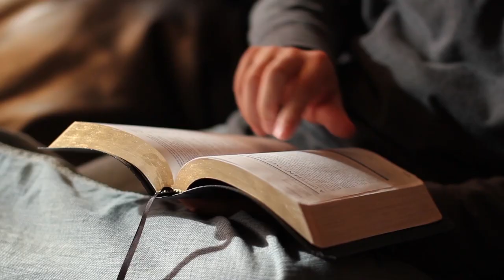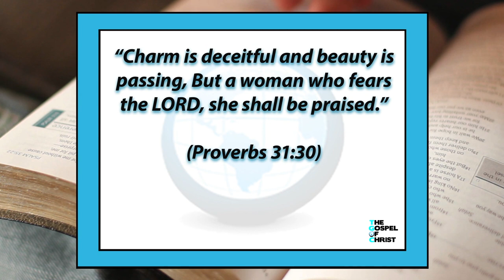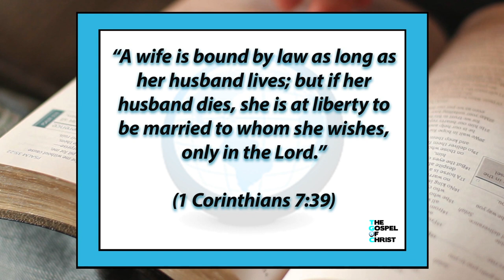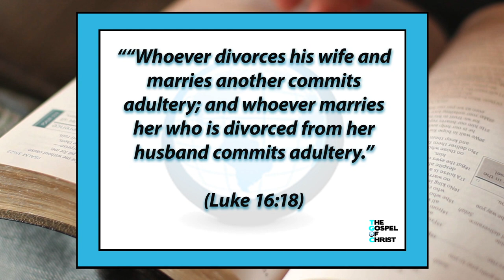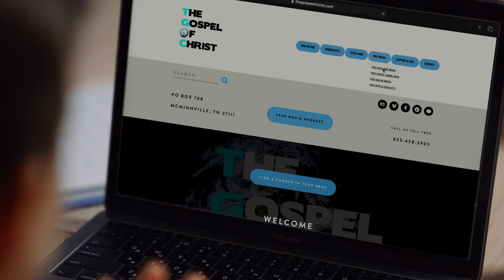Preparing for a Successful Marriage - Godly Homes - The Gospel of Christ - 4